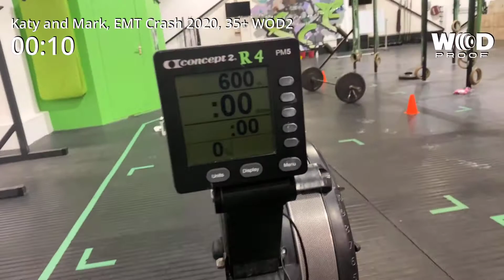Katy Smith and Mark Hart, EMT Crash WOD 2, 35+ category